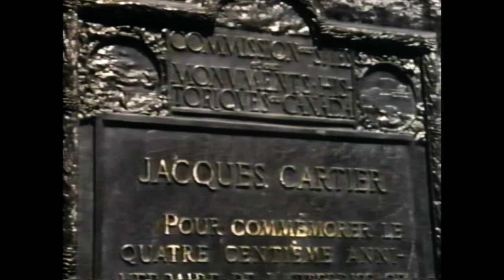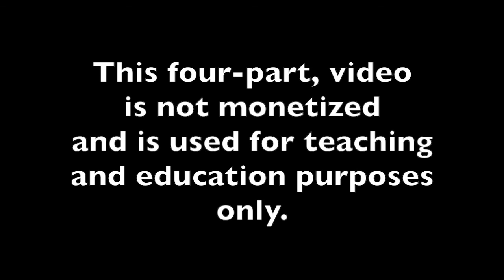Debwewin: "The War Against The Indians" (Part 1 of 7)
Debwewin = "Truth" (Ojibwe)

 (*Note: all of the next six videos are much shorter)

A documentary released in 1993, entitled: "The War Against The Indians", which was produced, directed, written and narrated, by Harry Rasky.

Many different Indigenous concerns are addressed:  nature; climate change "Earth Changes"; some of the mistakes in history books about what really happened, at the start of Colonialism in North America; the problems with Treaties and the non-treaties that were assumed; prejudice; the residential school system... and many other concerns/causes of The People.

There are interviews with, words from and discussions about
many Chiefs; Elders; Holy Persons; Indigenous leaders and other notable people, including:

Former Governor & Tribal Council Member
for the Ohkay Owingeh Pueblo - Governor Herman Agoya

Hopi Native American Traditional Leader - Thomas Banyaca

Haida Master Goldsmith, Carver, Sculptor, Writer
and Spokesman - Bill Reid

Oneida Actor - Graham Greene

Ojibwe' M'Chigeeng First Nation Artist - Carl Beam (Carl Edward Migwans)

Kwakwaka'wakw First Nation Advocate & Lawyer - Gloria Cranmer Webster

Cherokee Sculptor, Essayist & Poet - Jimmie Durham

Ojibway -Sagkeeng First Nation Ex-National Chief
of the Assembly of First Nations - Phil Fontaine

Arizona Navajo Artist, Writer, Activist & Code-Talker - Carl Gorman

Nuu Chah Nulth - Ahaswinis Reserve - Artist & Fisherman - Ron Hamilton

Ojibwa-Cree - Red Sucker Creek First Nation - Manitoba Legislature
Politician, Consultant, Policy Analyst & Leader - Elijah Harper

Cree - Barren Lands First Nation - Aboriginal Canadian Playwright,
Novelist, Children's Author & Activist - Tomson Highway

Chippewa -Nawash First Nation - Anishinaabe Author, Historian
& Leader -  Basil H. Johnston

Ex-Chief Carib Territory - Kalinago - Dominica
Village Council Chairperson - Garnet Joseph

Stoney-Nakoda Indigenous Spokesman, Philosopher, Statesman, Spiritual Leader - John Snow (Intebeja Mani -  “Walking Seal” )

 Small Robes Band - Blood Tribe - Blackfoot Confederacy
Indigenous Consultant, Professor, Leader & Activist - Leroy Little Bear

Plains Cree - Piapot First Nation - Leader, Elder & Activist - Ray Lavallee

Metis - Cree /Sioux - Artist, Leader & Spokesman - Jim Logan

Odawa - Wikwemikong  / Fisrt Nations - Speaker,
Wise man, Philosopher & Author - Wilfred Pelletier

...and several other Indigenous artists, writers, academics and politicians.

The story starts over 40,000 years ago, through the invasion of the Spanish and Europeans; through the "walk of shame"; through the many U.S Wars with persons such as Custer; through the 1st & 2nd Wounded Knee; the Oka crisis ...and right up to 1992.

 I claim no ownership of any of the clips used...and employ my borrowing  of them with respect and thanks.  No personal monetization is being done with this video, by me,, nor am I receiving any other benefits from any of this video. It is meant for all.., to teach/educate, discuss,  inspire and inform.

 I thank Harry Rasky..(in Spirit), his family... and all the other brothers and sisters involved in the making of this documentary/film... and for the push for positive and peaceful change on Mother Earth and respect for our Peoples.

"I think we need to take two steps backwards
 in our push for technology, entertainment  & industry,
speed and tour desire for monetary riches,
 so that the next generation, can take one step forward."